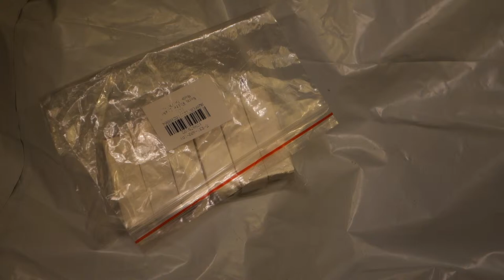BRELONG 900Lm G9 10W 152 x SMD3014 Dimmable LED Corn Light